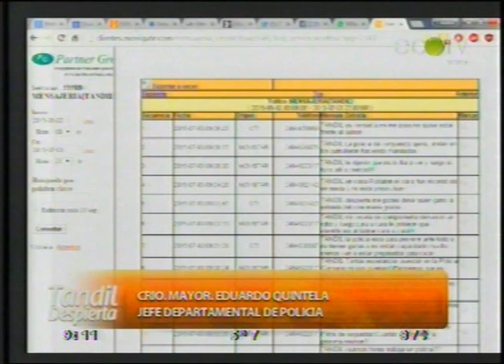Crio. Mayor Eduardo Quintela - Crio. Inspector Jorge Gimenez